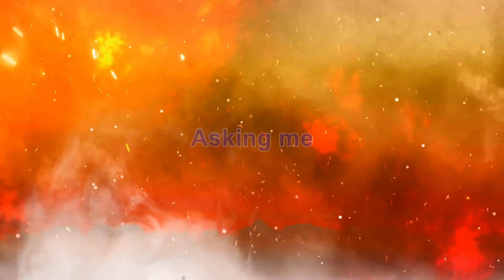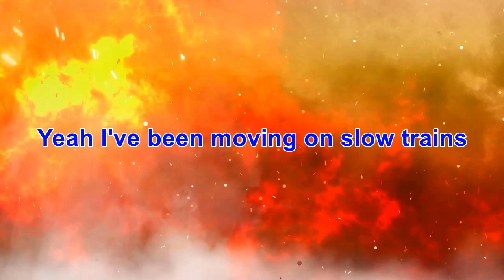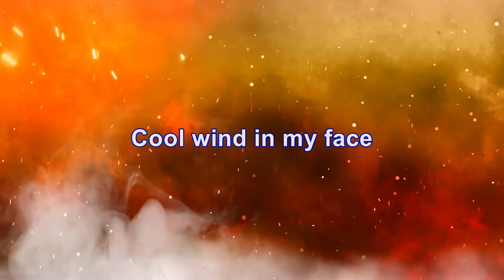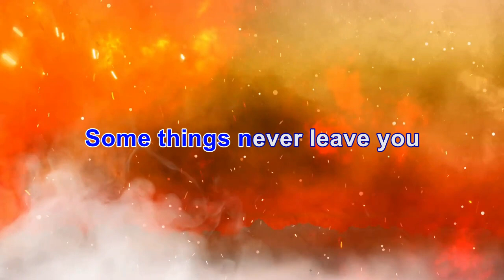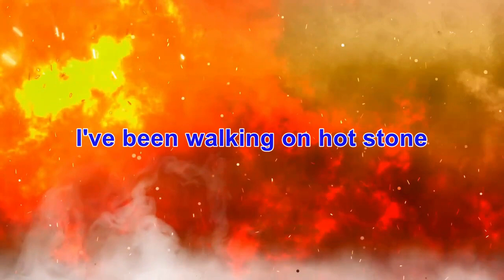S&N Karaoke - Hipsway - Tinder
Hipsway were a Scottish pop / new wave band formed in Glasgow in 1984 by ex-Altered Images guitarist Johnny McElhone on bass, and featuring Grahame Skinner (vocals), Pim Jones (guitar) and Harry Travers (drums).
Their music was characterized by Skinner's deep vocals and Jones' rhythmic guitar style.
In 1986 they released their first, eponymously titled album which was a moderate success in the UK Albums Chart.
One of the songs from the album, "Tinder", became well known in Scotland as the soundtrack to a McEwan's Lager TV commercial.
After releasing two albums and with limited success the band split up in 1989.
However, as a result of the positive response to the 30th anniversary deluxe reissue of their first album, they reformed late 2016 and released their third studio album, “Smoke & Dreams”, in late 2018